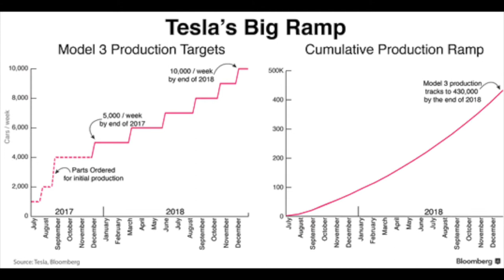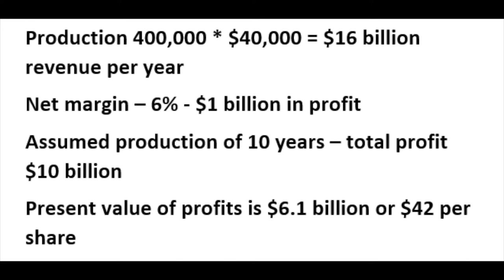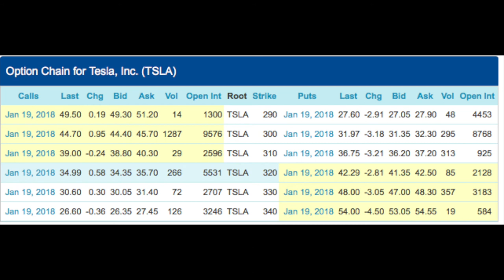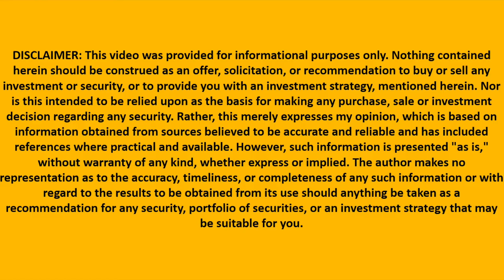Invest in Tesla - Should you? Model 3 financials explained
I am also a book author:
Modern Value Investing book:

Tesla is a very tricky investments. I share my value investor opinion. I analyze the value of TSLA's model 3 car and the cash flows it will bring. I also discuss TSLA's production line to see what will the margins be. Tesla stock has been and will be very volatile! However, Tesla options are very expensive. other products from the power wall, solar roofs or Tesla semi trucks could launch the stock to the moon.